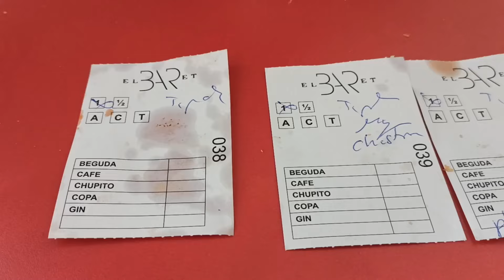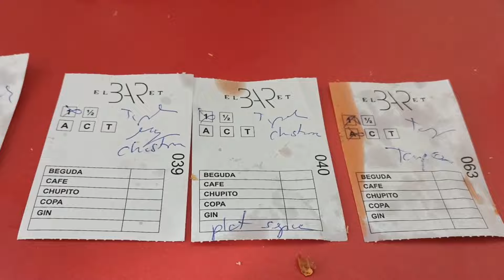Almorzamos en el Baret Roca, nadie quería que subiese este video, todos temían quedarse sin sitio.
Primer almuerzo del año, en este 2024 tenéis que ayudarme, hay que llegar a los 5000 suscriptores.
Nos desplazamos hasta la Alquería de Roca en Meliana, para degustar los famosos almuerzos de Ramón y Carmen, en el Baret Roca, las tortillas, el bacalao frito y la TITAINA salen volando, hay rotaciones infinitas de mesas de 9h. a 11h. que dura el almuerzo y todos los parroquianos te gritan desde sus mesas lo mismo. No hagas publicidad del local, que ya se hacen muchas colas los fines de semana y  no queremos quedarnos sin sitio el próximo día.

EL BARET ROCA
C/ de Sant Isidre, 33 Alqueria de Roca, València

HORARIO
De X a D: 9'00h. - 17'00h.
L y M: CERRADOS

CONSEJO: Sus tortillas, su titaina, su bacalao frito y su chistorra, son incomparables.